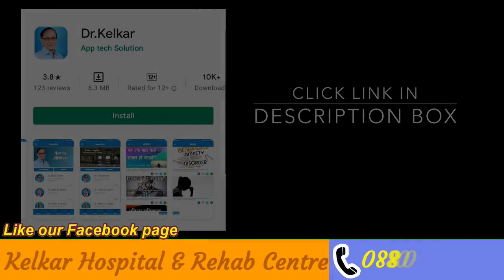Can't do eye to eye contact | Dr. Kelkar (MD, MBBS) Psychiatrist Sexologist Hypnotherapist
Doctors Consultation Charges
Rs.150/- Only

For more details contact Dilip - 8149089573
If you make eye contact with someone, you look at them at the same time as they look at you, so that you are both aware that you are looking at each other. If you avoid eye contact with someone, you deliberately do not look straight at them because you feel awkward or embarrassed.
This is the part of your brain involved in processing facial cues and people's emotions.
You know what they say, eyes are the windows to the soul and they are able to express things even before you ever say them. It may due to Obsessive Compulsive Disorder.

• Psychiatrist
• Hypnotherapist
• Psychotherapist,
• De-addiction Specialist
• Sexologist